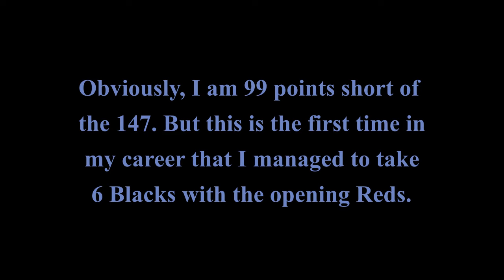09 18 2022 Don 48, closest ever to a 147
ACES Snooker Club northwest of Chicago in Crystal Lake, IL